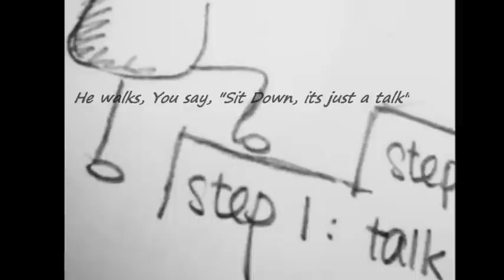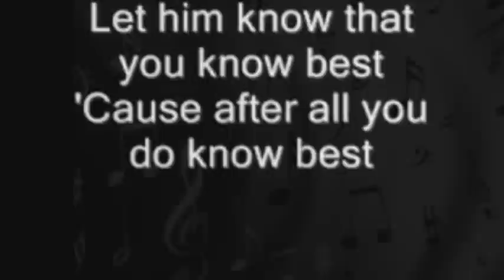How To Save A Life - The Fray (Acoustic Cover) [Lyrics Video]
For more Acoustic Muzic and updates,

Song : How To Save A Life

Lyrics :

 And you begin to wonder why you came

 And I pray to God, he hears you